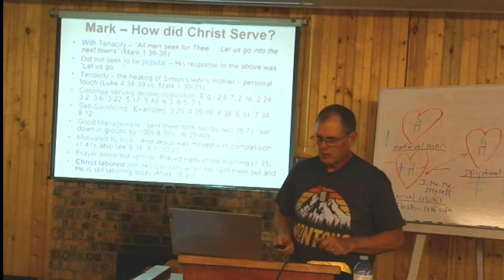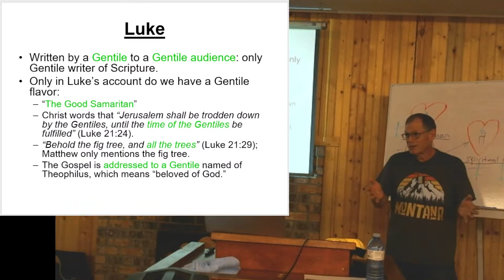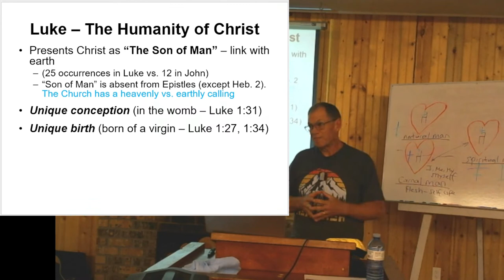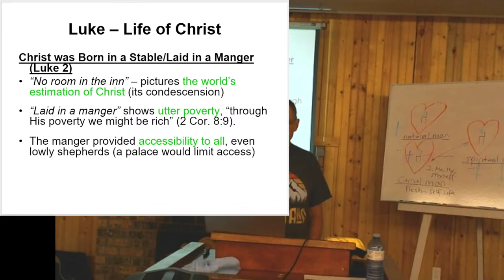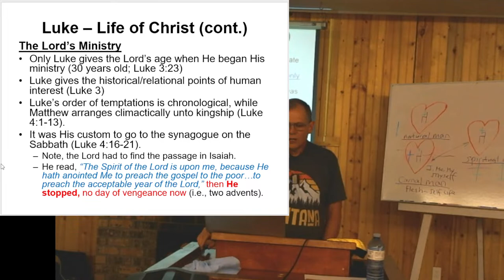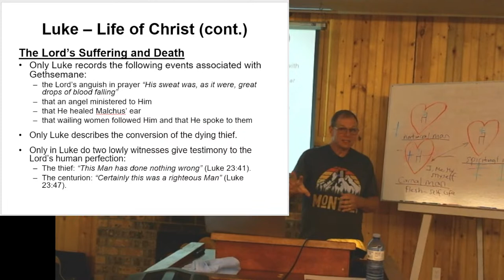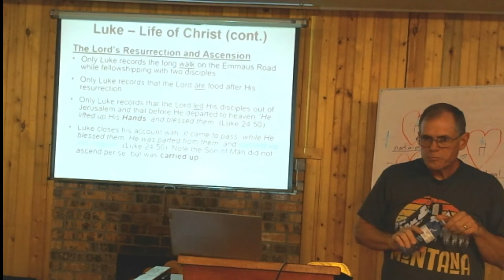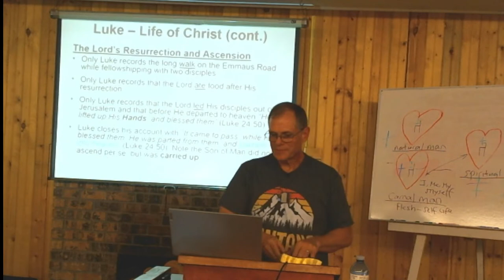Digging Deeper Session 12